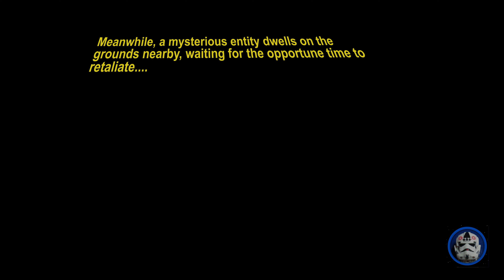LEGO Star Wars - The Survivor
A Republic base is attacked by Separatists and many clones have been captured. Clone trooper Solo has survived the attack, but mysterious entities lurk around him.